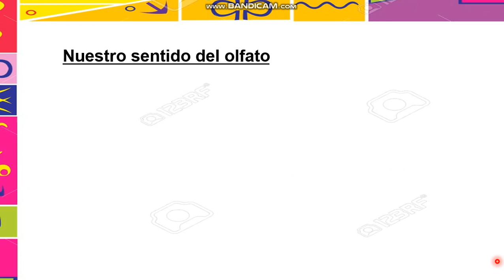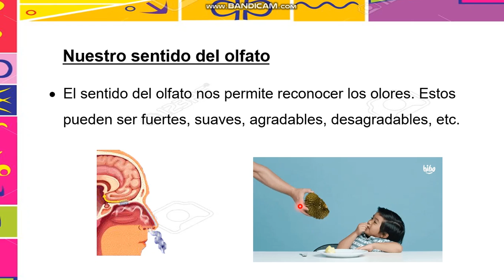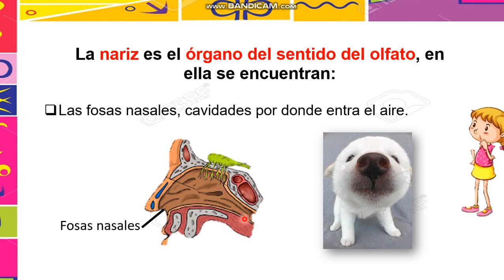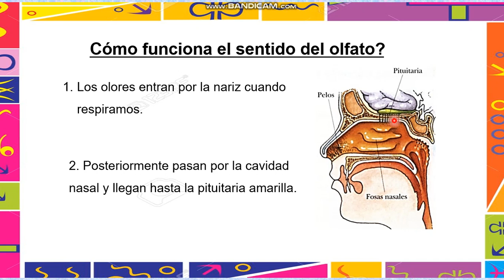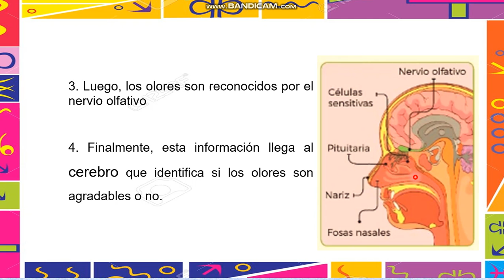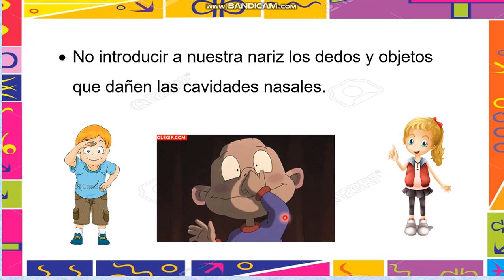El sentido del olfato